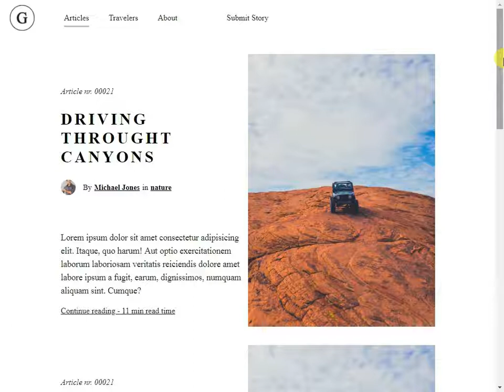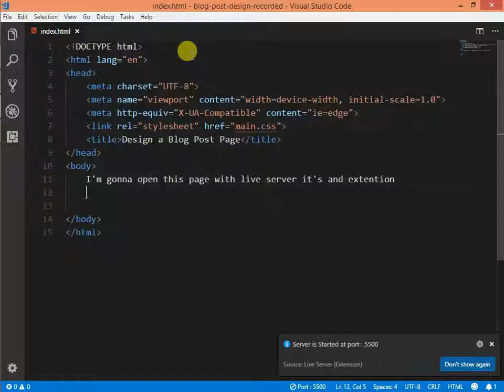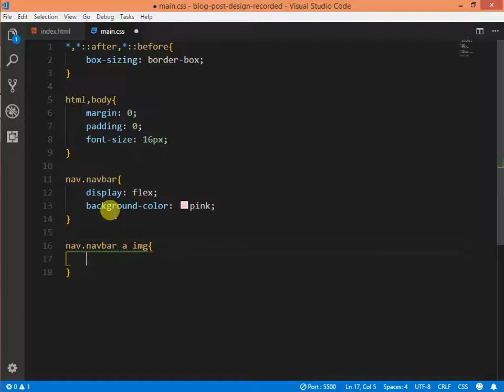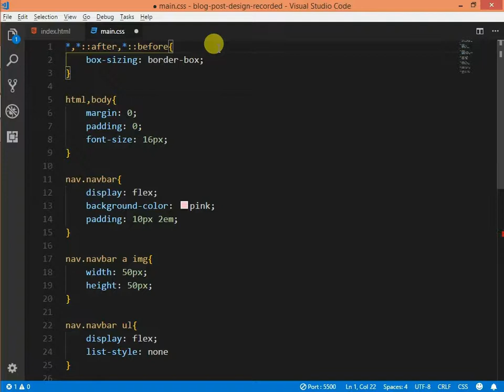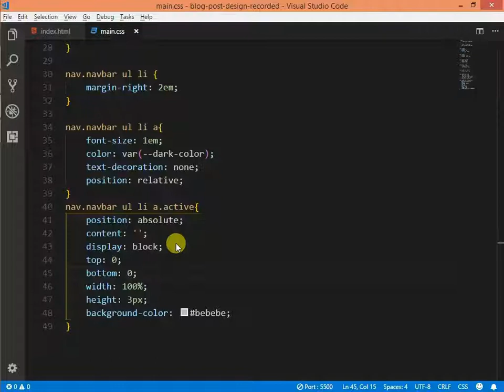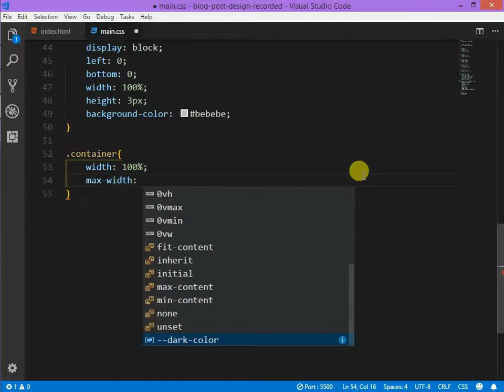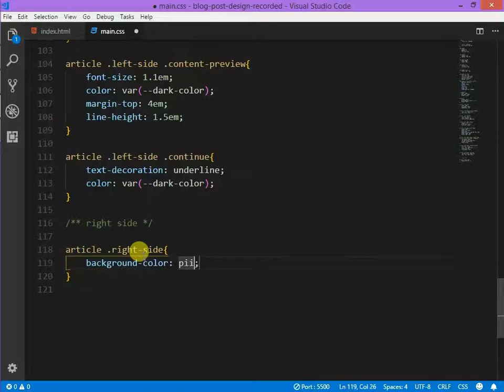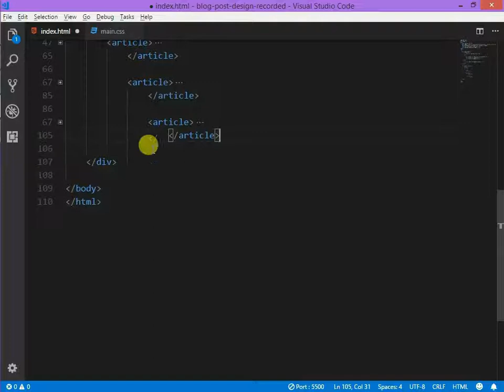design and code blog post page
important!

weebly blog design, design your blog, blog design 2018